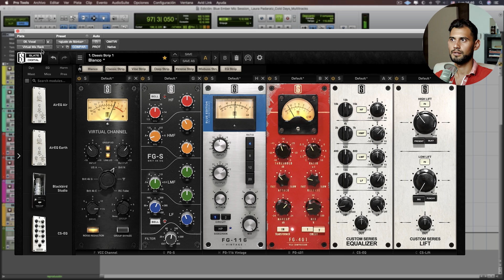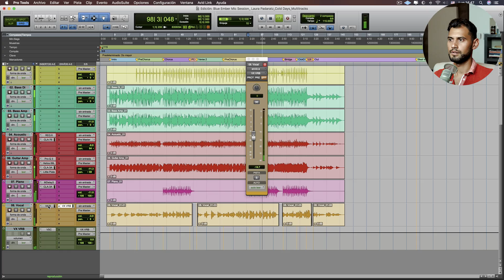Cómo Mezclar Una Voz Pro Con Slate VMR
Mezclar la voz puede ser tan complejo o tan fácil como tú lo decidas. El Slate VMR te permite lograrlo de forma excepcional sabiéndolo utilizar correctamente. En este video te muestro la forma en la que yo lo haría.